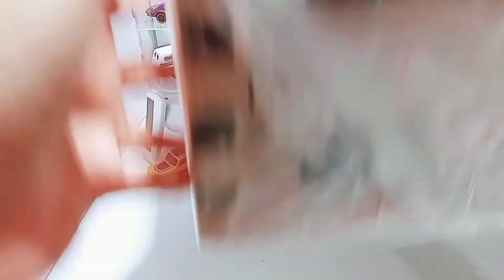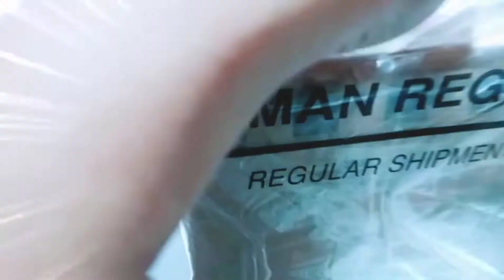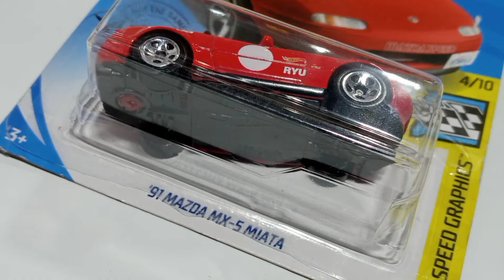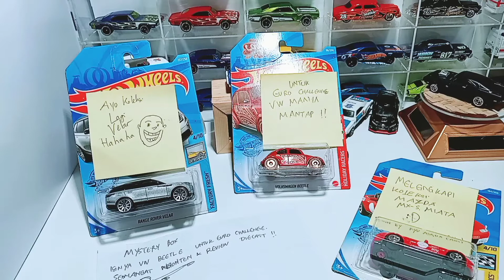BUKA PAKET DIECAST MISTERY BOX DARI ARIVIN GO | KUY, UNBOXING TIME!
Semangat pagi diecaster! Episode KUNTI kali ini lagi-lagi spesial karetnya dua, karena kita akan bongkar paket diecast mistery box kiriman dari sahabat concord yakni Om Tomi dari channel ARIVIN GO. KUY, UNBOXING TIME! Maturnuwun.

Segmen on this video:
00:00 - Intro
01:43 - Unboxing Time
02:33 - Review isi Paket Diecast Mistery Box
05:53 - Closing
06:59 - Bonus Video
07:29 - Outro

unboxing time, paket diecast, diecast hotwheels, mistery box, arivin go, Hot Wheels Indonesia, content creator diecast